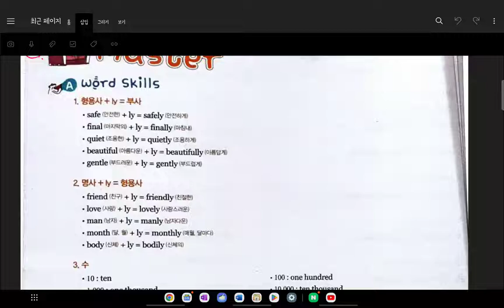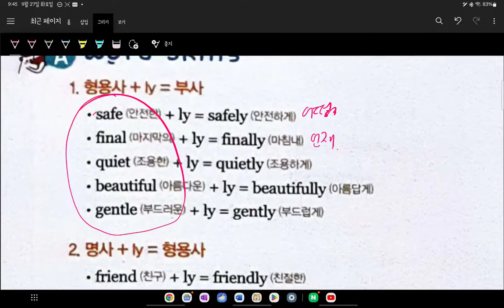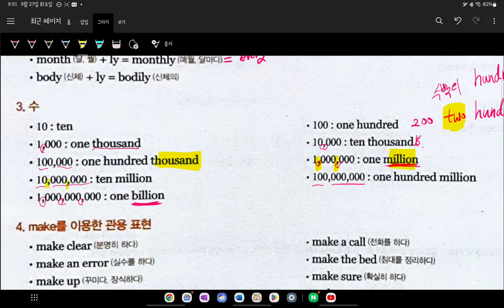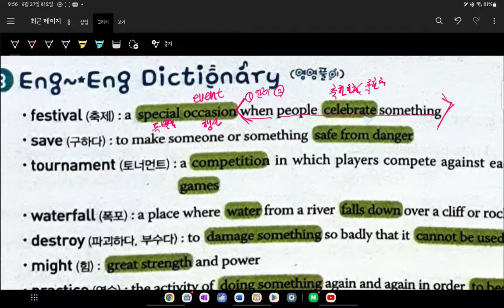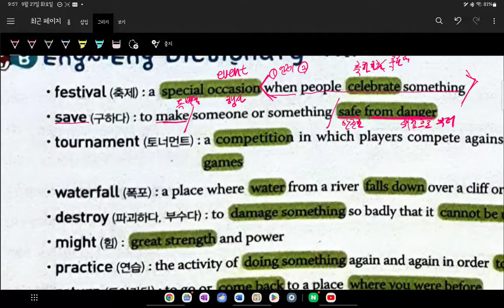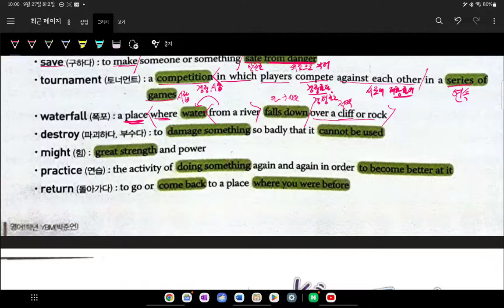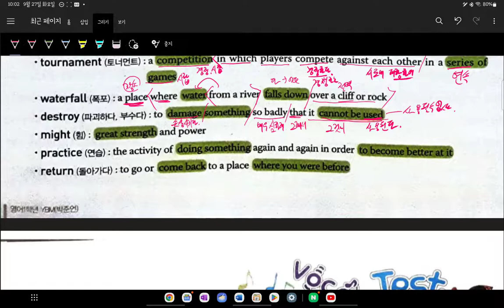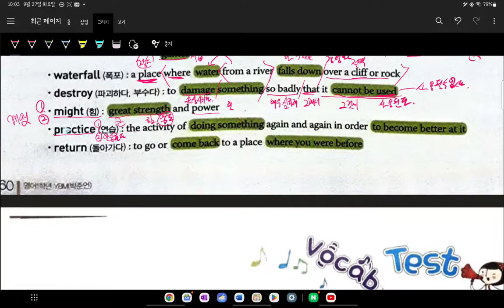중1 현일중 시시박 6과 내신대비 2